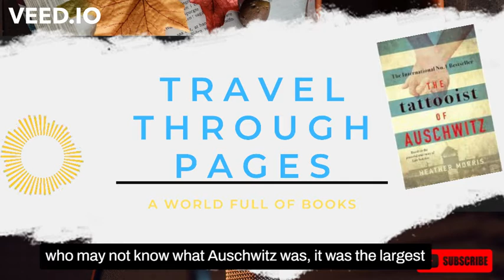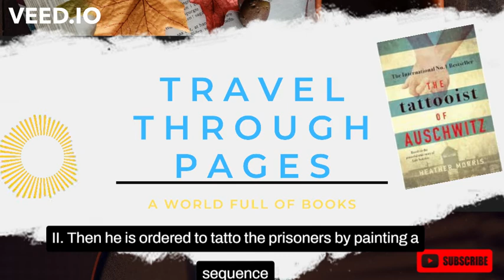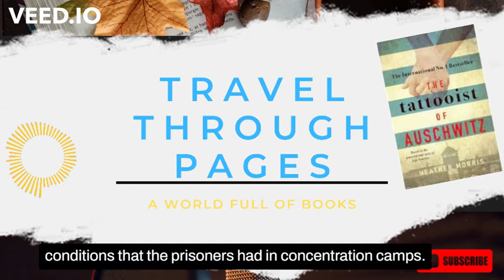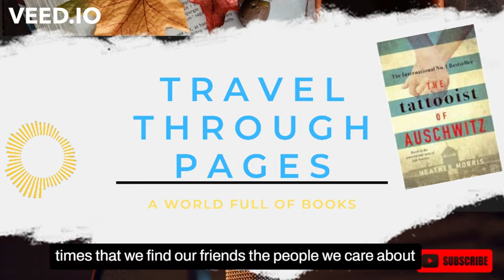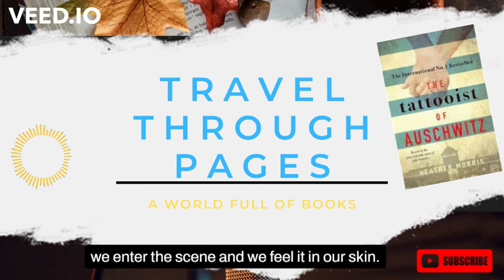"The tatooist of Auschwitz" by Heather Morris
A podcast where you get to know a great book about the survival of a love during WWII at the largest concentration camp.

New episode two times a month.